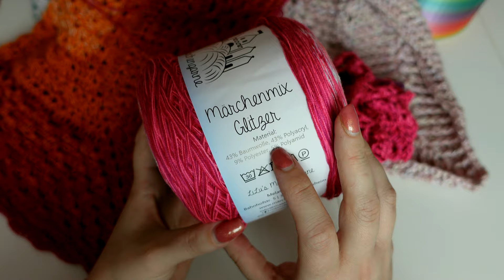Meine Projekte - Es geht nicht ohne... #063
Hallo zusammen, 🤗
heute möchte ich Euch meine "Projekte" zeigen.